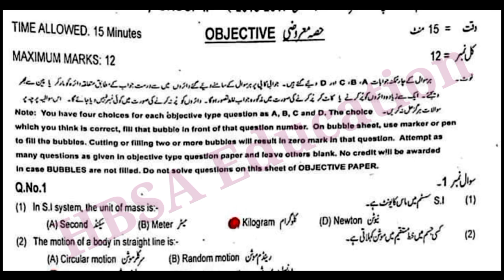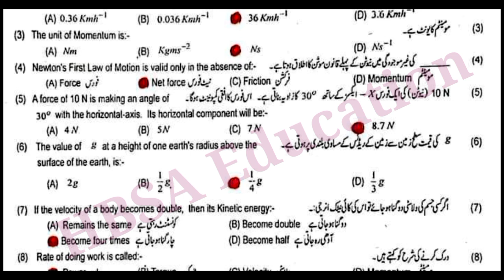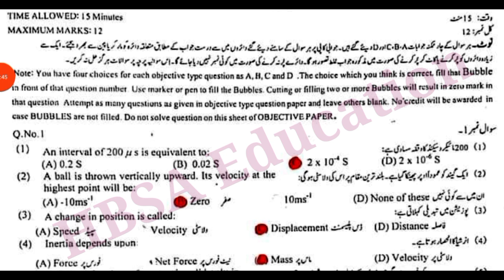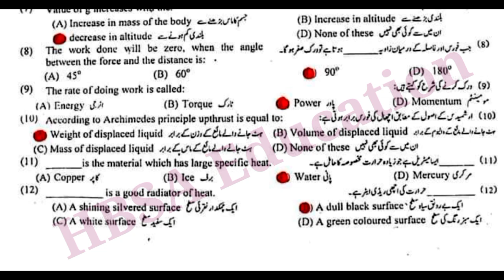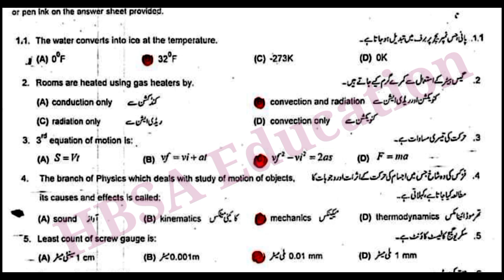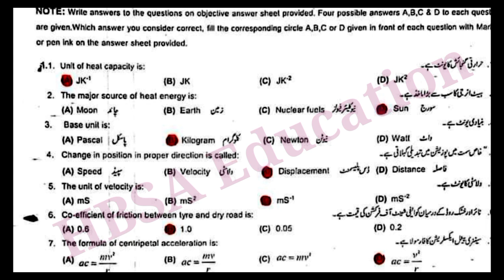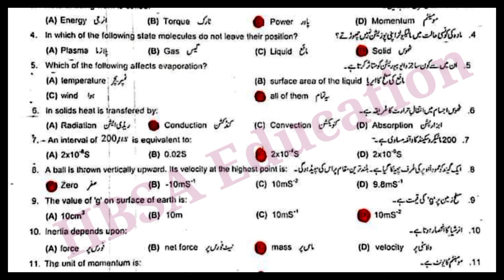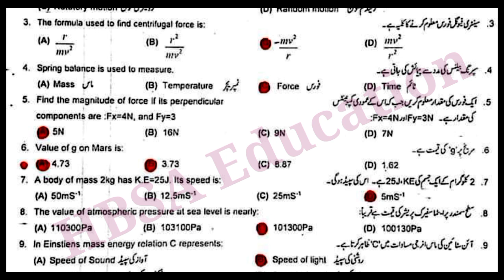9th Physics Important solve MCQs(Objective) Guess 2025|All Boards past papers|HBSA Education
9th Physics Important solve MCQs(Objective) Guess 2025|All Boards past papers|HBSA Education

9th Physics most important MCQs Guess Board students 2025|Class 9 Physics Objective|HBSA Education

Class 9 Most Important Chapterwise Objective Guess Paper 2025
9th Physics MCQs Guess Paper Board Exam 2025 Bise Multan
9th Physics MCQs Guess Paper Board Exam 2025 Bise Lahore
9th Physics MCQs Guess Paper Board Exam 2025 Bise Sargodha
9th Physics MCQs Guess Paper Board Exam 2025 Bise Sahiwal
9th Physics MCQs Guess Paper Board Exam 2025 Bise DG Khan
9th Physics MCQs Guess Paper Board Exam 2025 Bise BWP Bahawalpur
9th Physics MCQs Guess Paper Board Exam 2025 Bise FSD Faisalabad
9th Physics MCQs Guess Paper Board Exam 2025 Bise RWP Rawalpindi
9th Physics MCQs Guess Paper Board Exam 2025 Bise GRW Gujranwala
9th Physics MCQs Guess Paper Board Exam 2025 Bise AJK Azad Kashmir

9th Physics Confirm Pairing scheme all Board students 2025|Class 9 Paper scheme 2025|HBSA Education

9th Physics new paper scheme 2025-9th Physics new paper pattern-Class 9 Physics pairing scheme 2025

9th Class New Paper/pattern Scheme 2025|Class 9 Physics Guess 2025|9th Physics Pairing scheme

In this video talked about 9th class physics Paper scheme of study for board exam 2025.All Punjab Boards Follow this pairing scheme in exam 2025.

Paper scheme class 9
9th class Paper scheme
2025 physics paper scheme
class 9 physics paper scheme 2025
physics pairing scheme
class 9
physics paper pattern 2025
physcis scheme 2025 for exam 2025
board exam 2025
physics scheme of study class 9th
9th physics
bcpm science
paper scheme physics 9th class
all punjab boards physics scheme
scheme of study 2025

Physics paper scheme 2025 class 9 bise multan
Physics paper scheme 2025 class 9 bise lahore
Physics paper scheme 2025 class 9 bise sahiwal
Physics paper scheme 2025 class 9 bise gujrawala
Physics paper scheme 2025 class 9 bise sargodha
Physics paper scheme 2025 class 9 bise dg khan
Physics paper scheme 2025 class 9 bise rawalpindi
Physics paper scheme 2025 class 9 bise bahawlpur
Physics paper scheme 2025 class 9 bise AJK

9th class Physics only 7 most important long questions Guess 2025-Physics paper -HBSA Education

9th class Physics only 6 most important long questions Guess 2025-9th Chemistry paper-HBSA Education

9th class Physics long questions 2025,
9th Physics most important long questions 2025,
7 most important long questions Guess 9th Physics,
9th Physics Guess paper 2025,
9th Physics important Guess paper 2025,
9th Physics English urdu Guess 2025,
9th Physics guess according new pattern 2025,
class 9 Physics Guess 2025,
class 9 long questions Physics Guess,
9th Physics guess according new paper scheme 2025,
Physics confirm L.Q Guess class 9,
9th Physics,
HBSA Education,

9th Physics 3 most Important Long Questions||9th Physics Guess for all secondary Education Boards||

9th Physics most important long questions Guess 2025,
Physics class 9th 3 most important long,
long questions Guess 2025 class 9,
9 class 3 most important long 2025,
long questions pairing scheme 2025 class 9 Physics,
9th Physics long questions paper scheme 2025,
Physics guess 2025 class 9,
class 9 Physics Guess paper 2025,
9th class Physics Guess paper 2025,
lahore board 9th Physics,
Multan board 9th Physics,
dg khan board 9th Physics,
rawalpindi board 9th Physics,

9th Physics most important short long questions Guess paper 2025-confirm paper scheme-HBSA Education

9th class Physics Guess Paper for Board Exam 2025,
9th Physics Guess paper 2025,
All Punjab Board Physics Guess Paper 2025,

Physics Guess class 9 exam 2025,

9th Physics Most important short questions Guess 2025,

9th Physics most important long questions Guess 2022,

9th Physics most important numerical Guess 2025,

9th Physics MCQs Objective solved Guess 2025,

confirm Paper scheme 2025 class 9,

9th class Physics new Final paper scheme 2025,
HBSA Education,